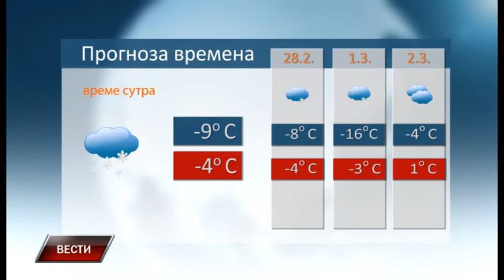Vesti 26 2 2018